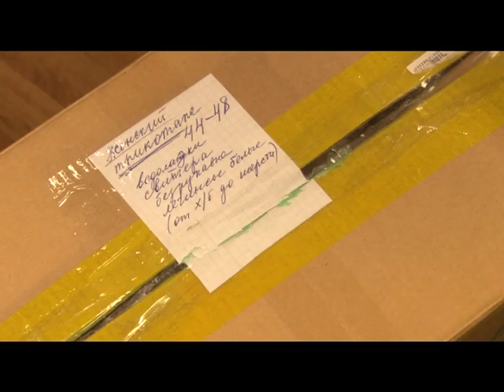Специальное интервью сбор гуманитарной помощи жителям Иркутской области